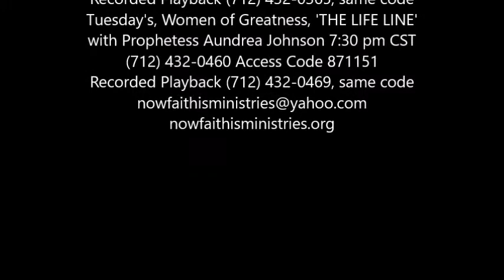Its Time To Maximaze Your Salvation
Now Faith Is World Outreach Ministries
Meeting every Sunday Morning at the
Hilton Garden Inn
Join Us Weekly for our conference calls:
'THURSDAY NIGHT LIVE PROPHETIC GATHERING'
with Prophet Darrell D. Johnson 7 pm CST
Tuesday's, Women of Greatness, 'THE LIFE LINE'
with Prophetess Aundrea Johnson 7:30 pm CST